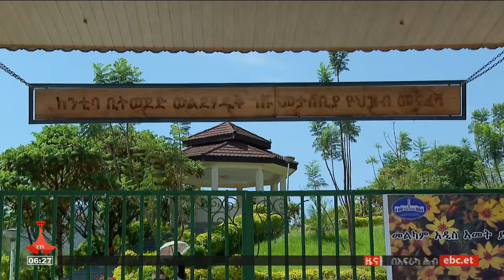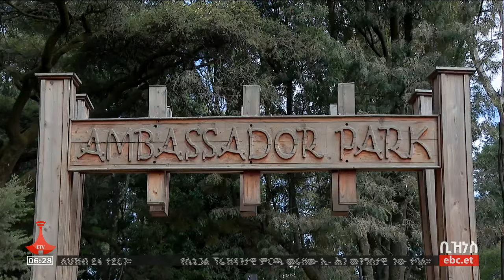የቀን 6 ሰዓት ቢዝነስ ዜና… የካቲት 08/2016 ዓ.ም Etv | Ethiopia | News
የቀን 6 ሰዓት ቢዝነስ ዜና… የካቲት 08/2016 ዓ.ም